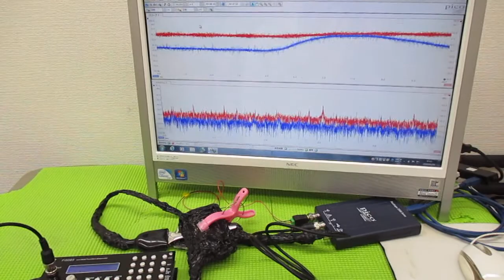超音波と表面弾性波（オリジナル超音波システムの開発技術） ultrasonic-labo